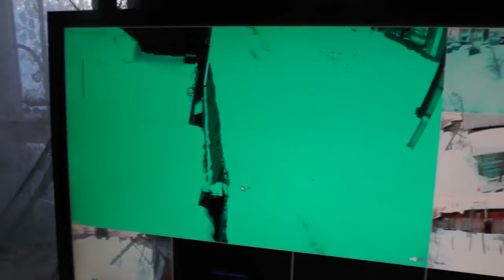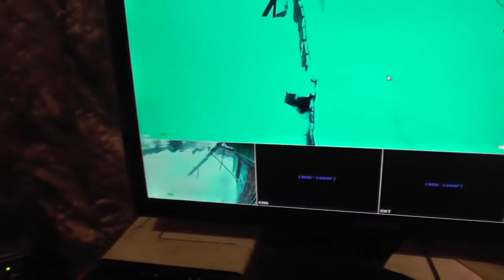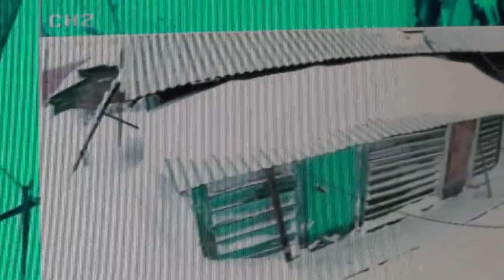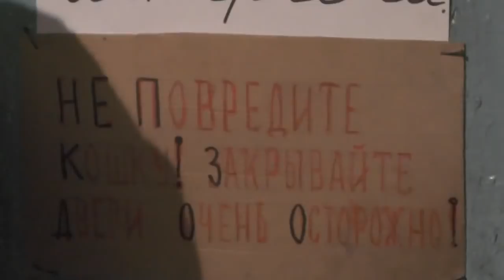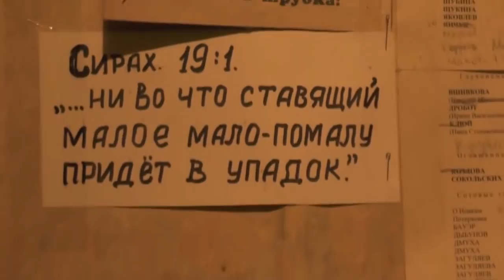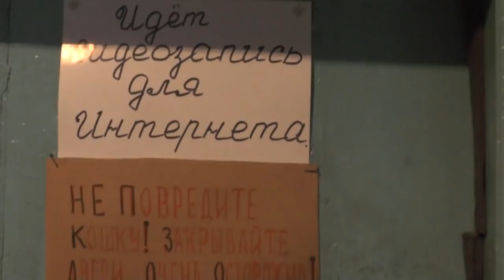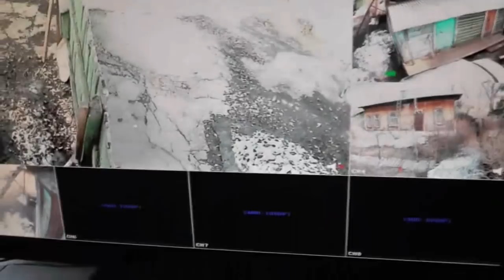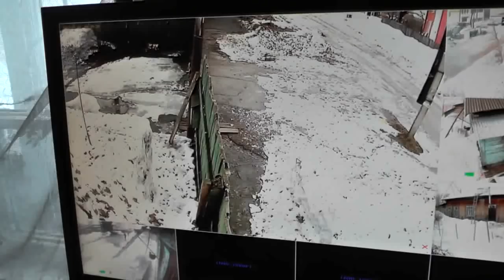Работа и ограждение из жерди.